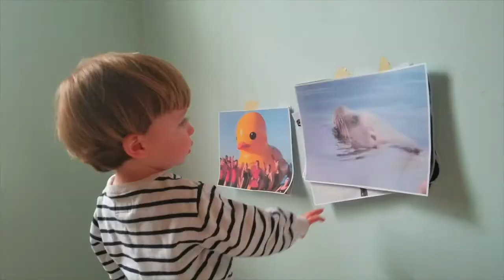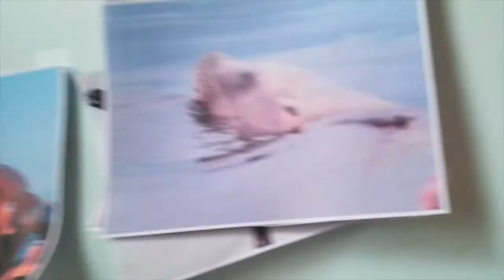The News According to My Two-Year Old Son Apr 2, 2018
This Week: Runaway Inflatables, Injured Sea Lions, and Donald Trump